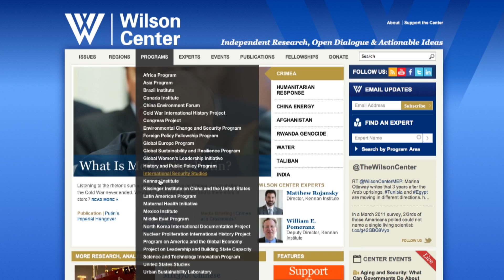Civil War in Syria: How Will It End?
Robert Ford, America's recently retired ambassador to Syria, shares his thoughts on the use of force, the prospects for a diplomatic solution, and the possibility of collaborating with Iran during a candid discussion of the ongoing violence with Syria.

(Rewind)